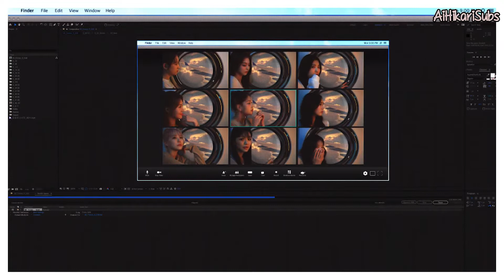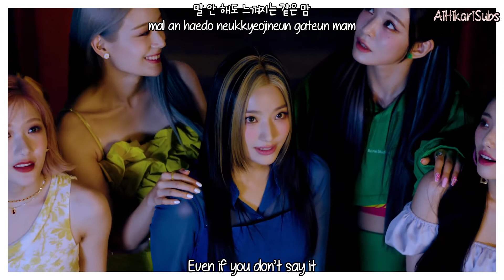Fromis_9 (프로미스나인) - Talk & Talk [Eng Sub-Romanization-Hangul] MV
Credits to
Han: music.naver
Rom: CCL
Eng: Popgasa

Artist: FROMIS_9 (프로미스나인)
Song: TALK & TALK
Album: TALK & TALK
MV Release : Sep 1, 2021